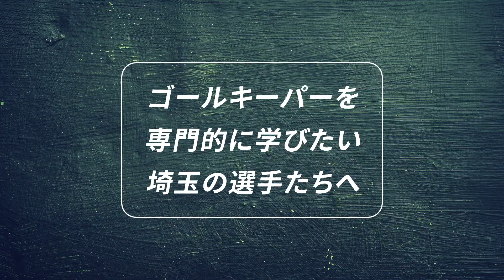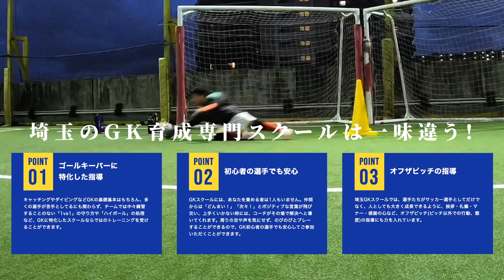埼玉ゴールキーパースクール川越校GKトレーニング 小学生・中学生・高校生のゴールキーパー練習 2022年12月7日